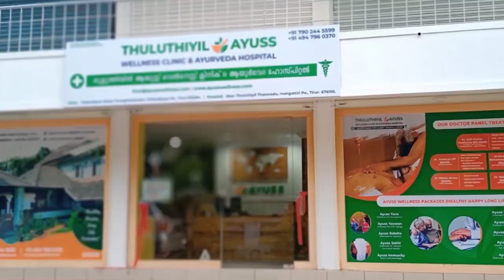ഓൺലൈൻ ചൂതാട്ടം: വിദ്യാർഥി ആത്മഹത്യ ചെയ്തു